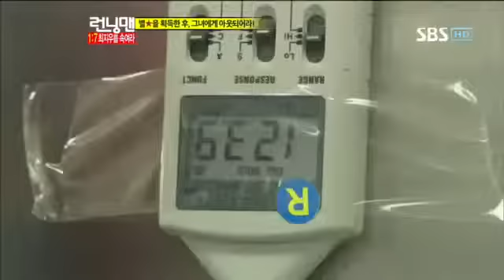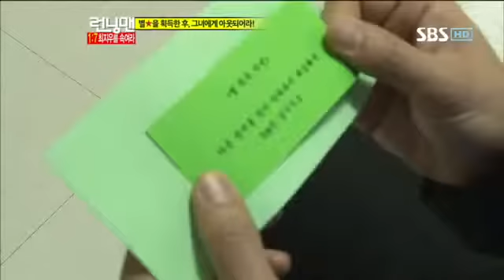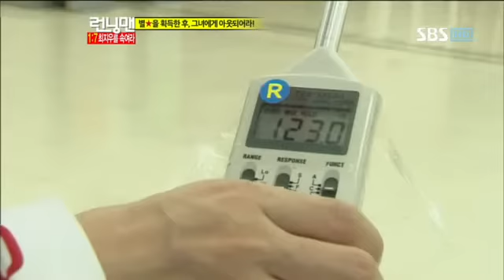런닝맨 최지우258회 #17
런닝맨 최지우258회 #